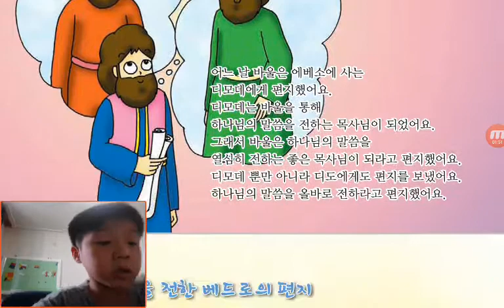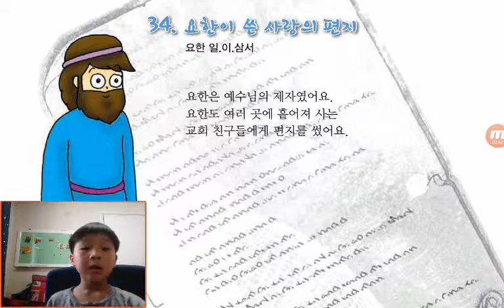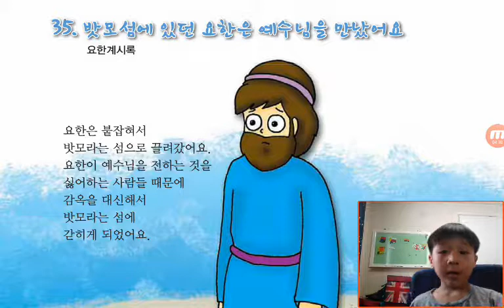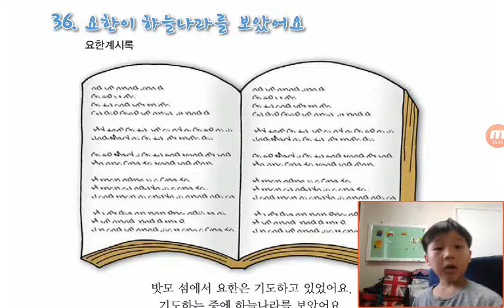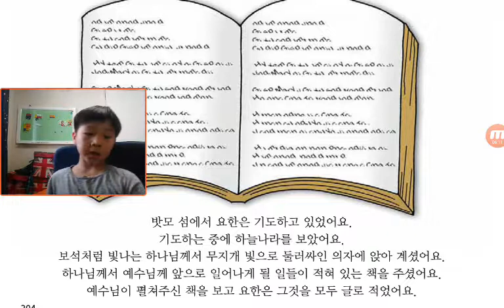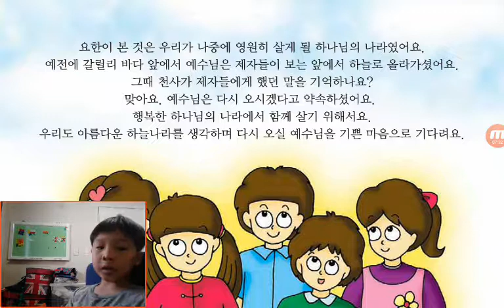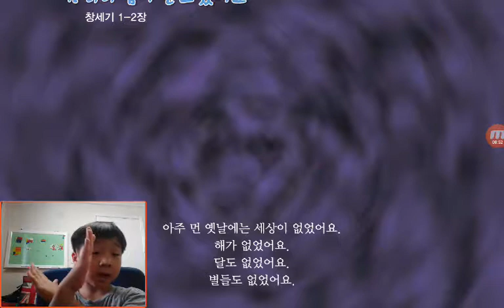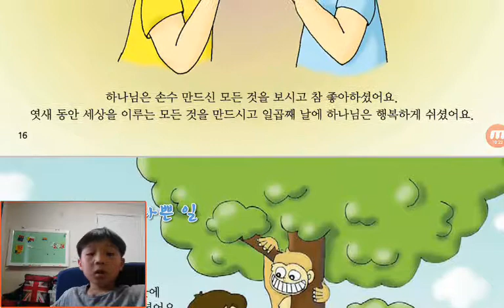‹Kids›Soo：성경이야기 원더풀스토리‹Wonderful Bible Story›– 20170730 110130